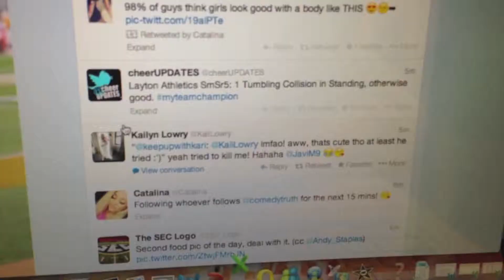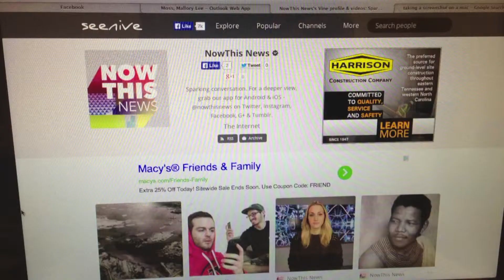Social Media as a major news source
Web Journalism Project